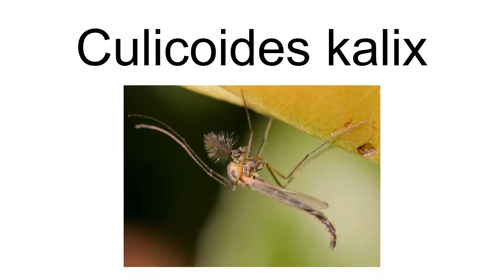Culicoides Kalix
Culicoides kalix is a species of midges found in Scandinavia. It can be differentiated from its cogenerated by wing and maxillary palp characteristics.